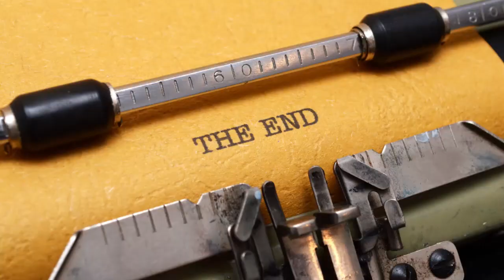Super Highlights Compilation